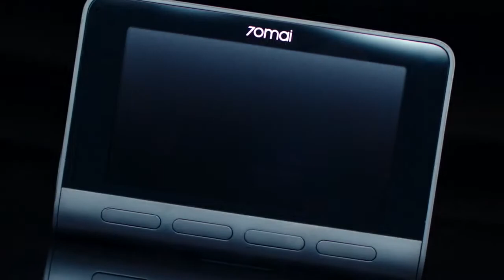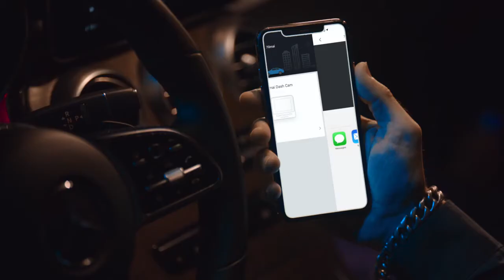Indiegogo : 70mai A800, Dual-vision 4K Dash Cam for 24h Guard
Night Vision | Up to 4K | ADAS | Parking Surveillance | GPS Built-in | In-app Playback & Share